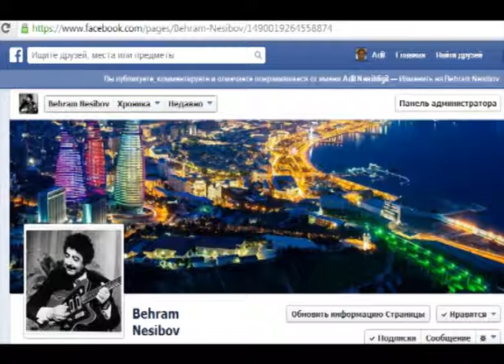Bəhram Nəsibov - Bənzərin var ceyrana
Gecələr 1974-cü il - Bəhram Nəsibov alt yazıları oxumağı unumayın Bənzərin var ceyrana söz:Bəhram Nəsibov , musiqi:Fars gitarada müşayiət edir Bəhram Nəsibov